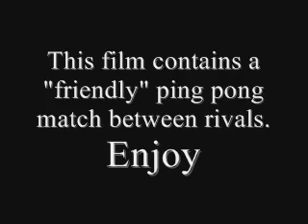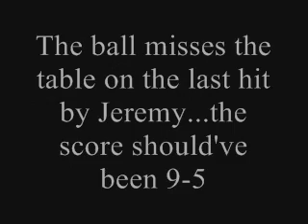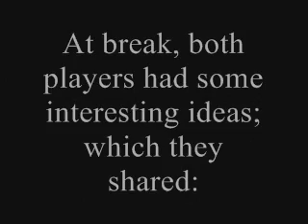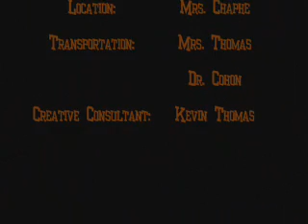Ping-Pong: The Movie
Ping-pong...bear with it, there's a bit too much actual playing time.  pay attention to the documentary part, though